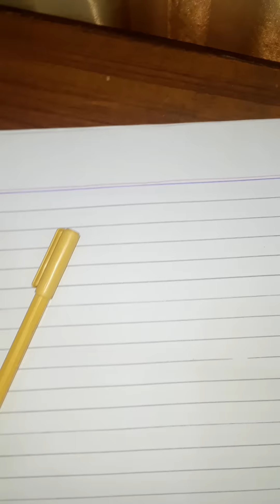how to fast and improve your handwriting in less time